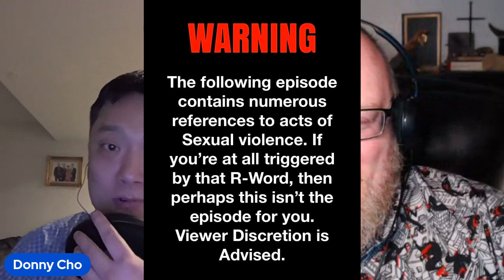The No-Swearing Episode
Tonight Jason and Donny let their RAGE Unloosed! Only caveat? There will be ZERO Profanity this entire episode...